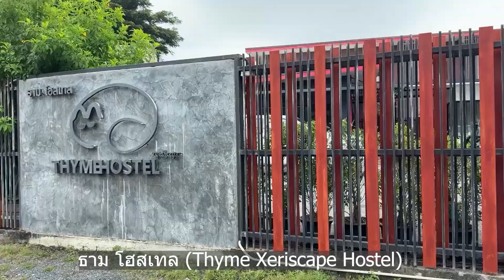รีวิวที่พัก Thyme Xeriscape Hostel (THYME x Hostel)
จะได้ไม่พลาดคลิปใหม่ๆและเป็นกำลังใจในการทำคลิปต่อไปครับ ^-^
ไม่อยากพลาดคอนเทนต์ดี อย่าลืม!!
👍และถ้าชอบคลิปนี้ กด Like ให้ด้วยนะครับ👍